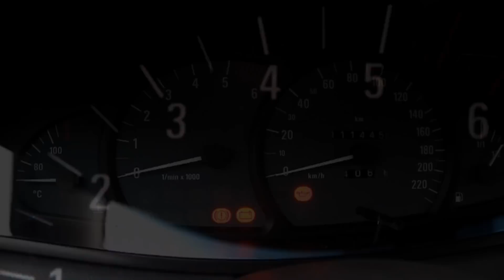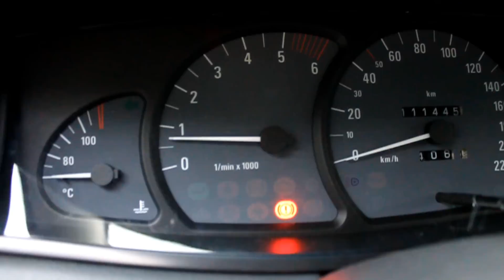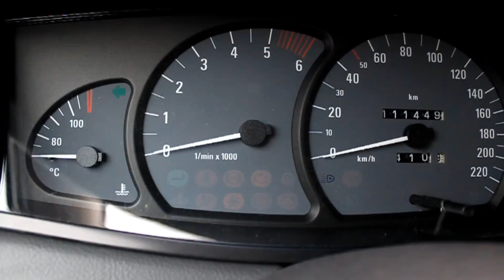OPEL OMEGA 2.5 DTI - Y25DT - DIESEL COLD START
Opel Omega B Caravan 2.5 DTI 24 V (Automatik)
Y25DT
Diesel COLD START / Diesel Kaltstart
7,5 °C